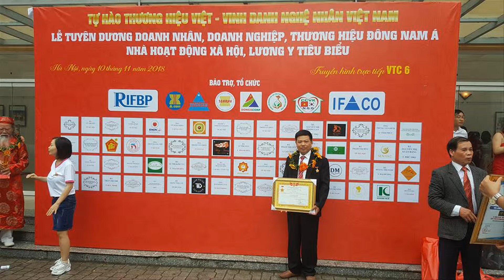Đồ gỗ Hiền Lanh hoàn thiện bộ bàn ghế như ý voi gỗ hương đá nam phi, a cường(Thanh Hóa)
bộ bàn ghế như ý voi gỗ hương đá nam phi, tay thẻ bài, chân đục chuyện tàu,
bộ bàn ghế như ý voi gỗ hương đá  gồm 6 món( 1 đoản dài 2m40, 2 ghế đơn, 1 bàn , 1 đôn, 1 bàn trà)
đồ gỗ đẹp, đồ gỗ mỹ nghệ, đồ gỗ nội thất, đồ gỗ giá rẻ
đồ gỗ Hiền Lanh chuyên thi công đồ gỗ nội thất, đồ gỗ mỹ nghệ
Đ/c:  LA XUYÊN - YÊN NINH - Ý YÊN - NAM ĐỊNH